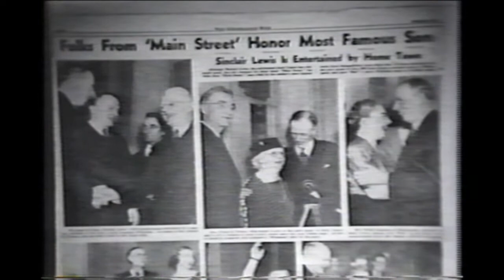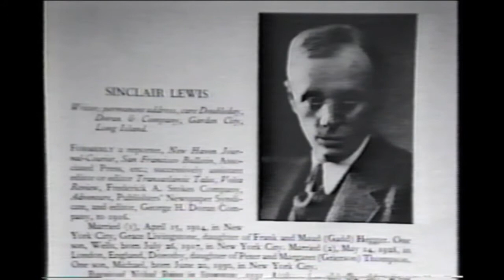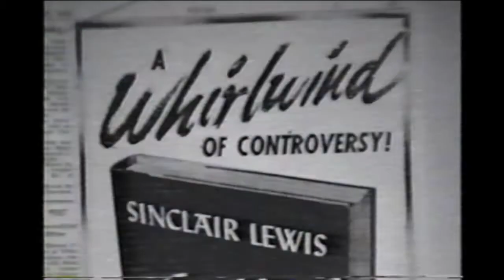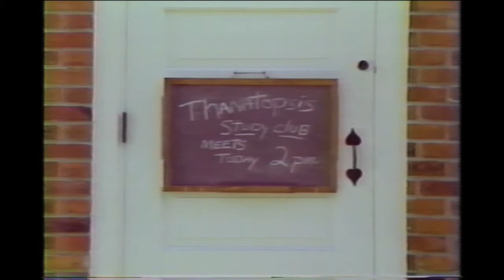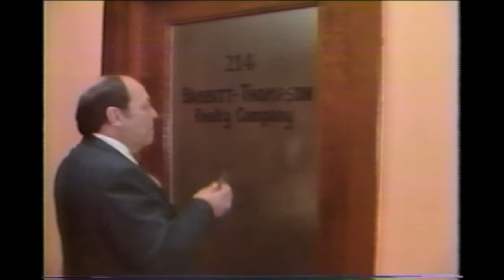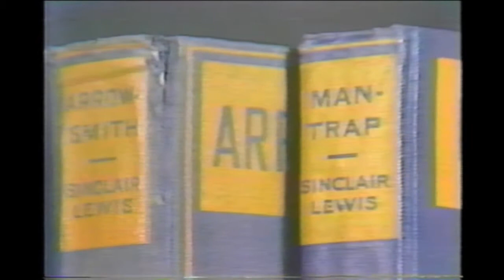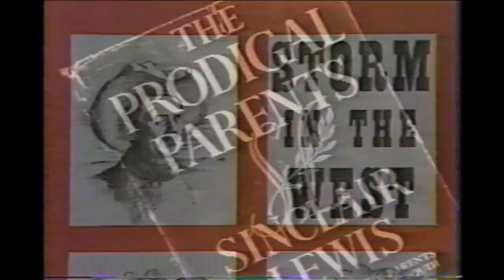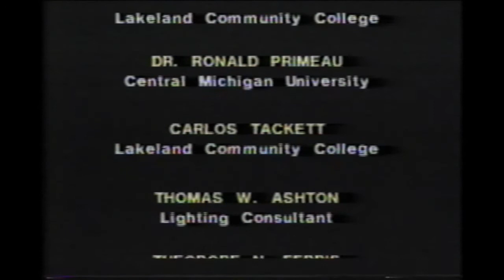Sinclair Lewis Documentary 60 min